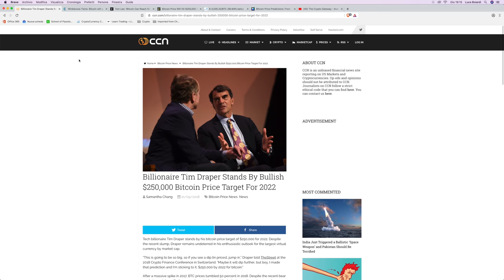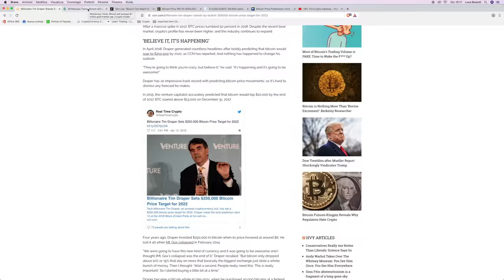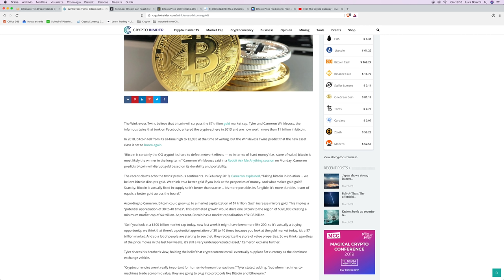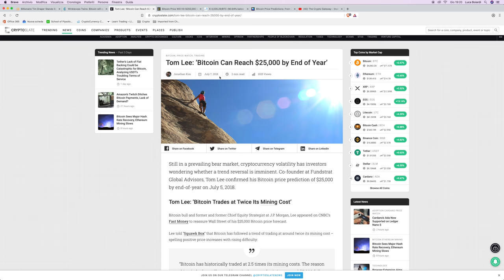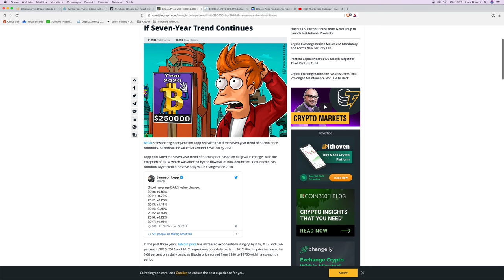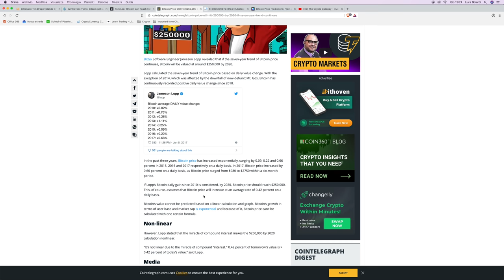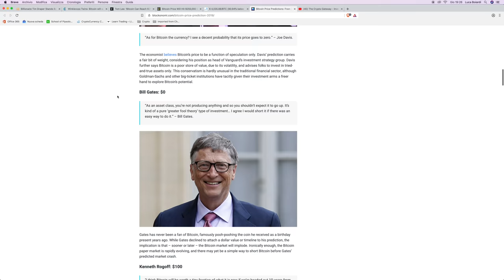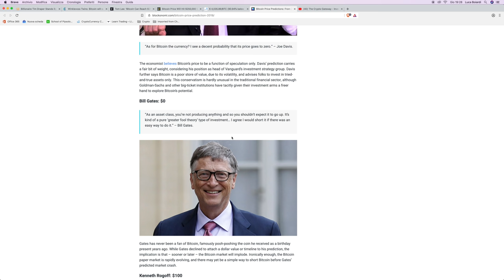Bitcoin: Le 8 PREVISIONI più FAMOSE del suo Prezzo e Valore futuro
Oggi ci facciamo una carrellata delle previsioni, con tanto di motivazioni, sul prezzo futuro di Bitcoin secondo personaggi illustri. Andrà a zero o a milioni di dollari? Sentiamo chi la spara più grossa!

Ormai ne abbiamo sentite di tutti i colori, verso l’alto e il basso. Chi crede nel valore futuro delle Crypto fa gara a chi spara la cifra più alta, mentre chi non ci crede lo vede a zero.

Qualcuno adduce spiegazioni, per lo più poco sensate, per giustificare la cifra sparata.

E’ curioso, e secondo me simpatico, scorrere queste sparate, per farsi due risate!

E voi? A che prezzo vedete Bitcoin a fine anno? Sparate anche la vostra!!